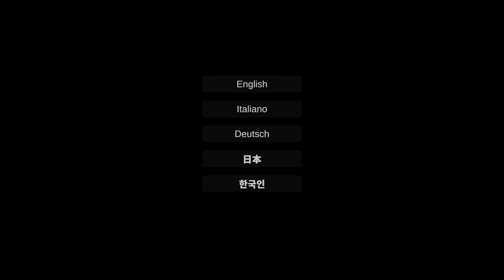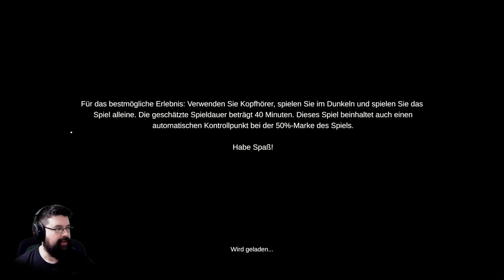Niemand kann dir noch helfen... - Is Simon There? (Facecam Horror Gameplay Deutsch)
Is Simon There Gameplay Deutsch Horror Facecam

Vielen lieben Dank an meine KanalunterstützerInnen:

Alexander Bastian
Amaterasu Heart
Amaya Neko
Aphrobyte
Archaon
Aziel TheMagus
Baxeking 1990
Bea Harzkauz
Bellmere
Bienchen Maya
Black Rabbit LP
BlearyCabbage8
Bluefire486
Cindy H
commandergame
DeathCat
derletztegentleman
Die Kürbis
DieLeoniDas
Dinok XIX
ElsbethMurdelizer
Encore90
Erasion Kurane
Fieldclass
Fire_Hero
Florian Schimpfößl
Fritz1574
Glühwürmchen
Greentiger B
Hero Leipzig
ItsLeto
Jewel Bug
Leon der Meddler
Lucaria32
Maldric88
Marcus Eckgold
Master Exploder5000
Maurice Mz
MeiKidChan
Merlion1985
Metal Dragoner X
Michael Macfarlane
miki 1988
MJC Cards & Gamez GERMAN
neochaos
Niedrigere Stufe • vor 11 Monaten
Niedrigere Stufe • vor 9 Monaten
Nisquali
Okami Amaterasu
Pad Kadi
Panarik90
Pia Auteried
Pupu Fischpup
Pypes Mustang
rainer kempkes
Rayk Boretzki
RedCarGuy
Reilion Donevan
Rufus Platus
Saphirmeer
ScarecrowAsylum
Sebastian HH
Simon Kaiser
Sir Liselotte
SkyeDeva DN
Sören's Sky Show
Sparkelsan 162
Steffi & Arni
Superperforator2008
Susan K.
Tabär
Tanta
TheEchoreader
Tommy Jügler
Tree
Überlebenskünstler
Udo Crnjak
Viginox
Volker S.
W4nT4n
woelfchen0909
Yam Yam Artworks